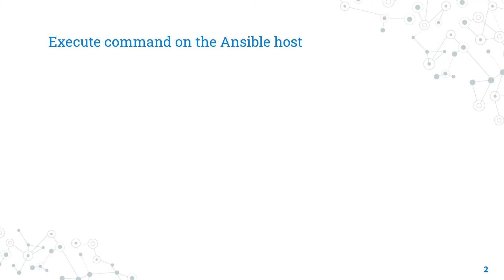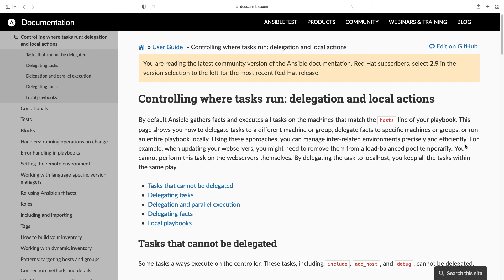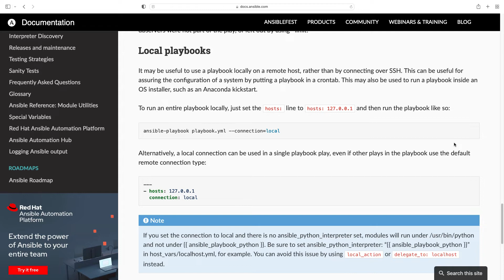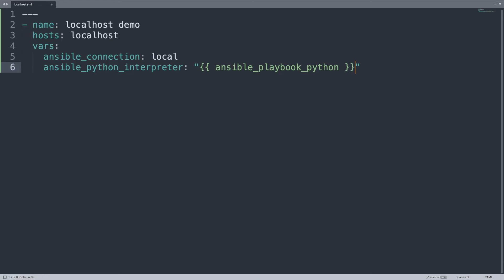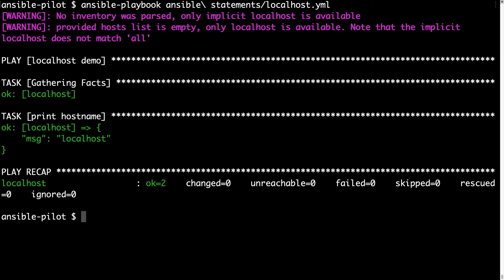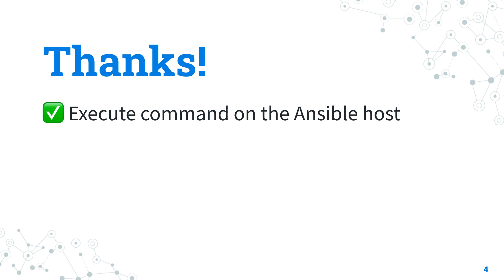Execute command on the Ansible Controller host - Ansible localhost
How to execute Ansible command(s) or task(s) on localhost using the connection plugin local and the right ansible internals variables.

200+ Automation Examples For Linux and Windows System Administrator and DevOps

200+ Automation Examples For Linux and Windows System Administrator and DevOps